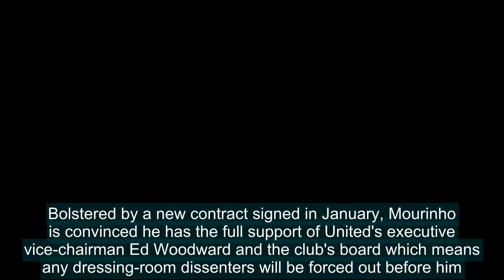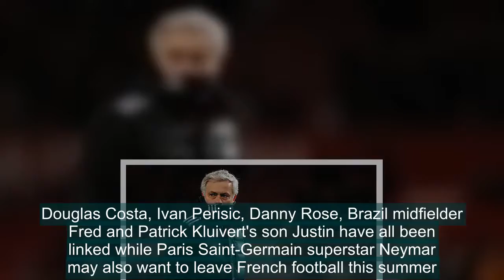Mourinho will not give in to Manchester United player power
Manchester United manager Jose Mourinho is playing hardball with stars like Paul Pogba and Luke Shaw because he doesn't think player power can get him the sack at Old Trafford.Bolstered by a new contract signed in January, Mourinho is convinced he has the full support of United's executive vice-chai
Jose,Mourinho,not,Manchester,United,player,power,despite,ongoing,Paul,Pogba,feud